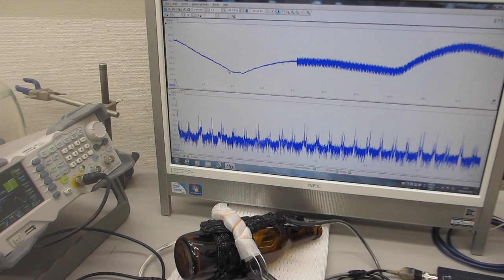超音波プローブの製造技術 Ultrasonic Probe Manufacturing Technology （超音波システム研究所 ultrasonic-labo）